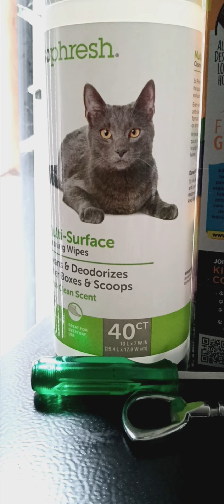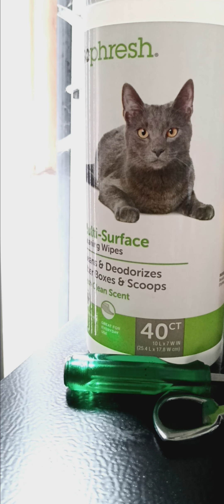Harley's Habitat... All Apologies... Derelicts, of the ; Internet World! 💜, Eva 🗡